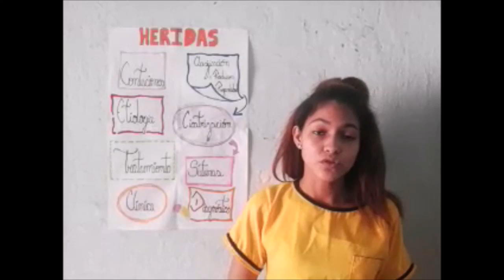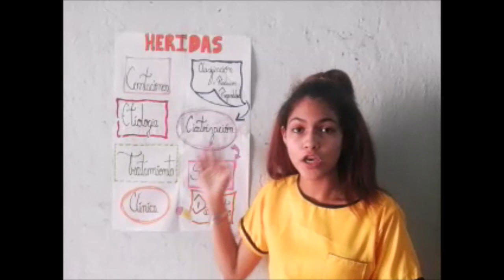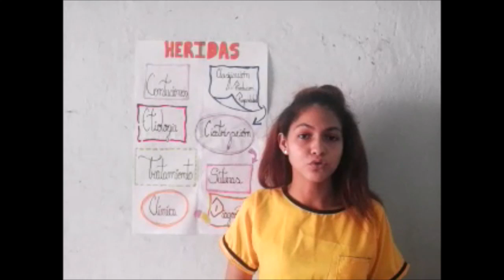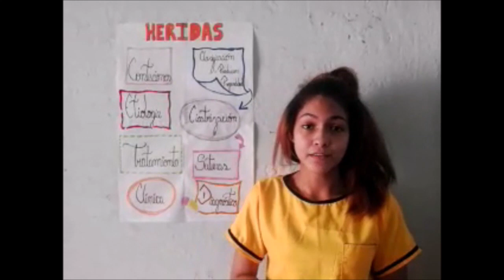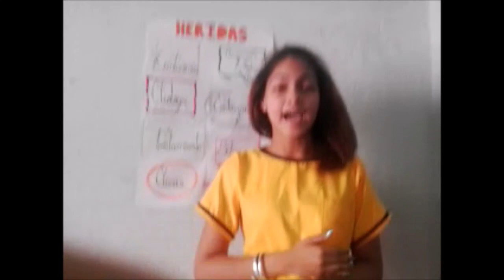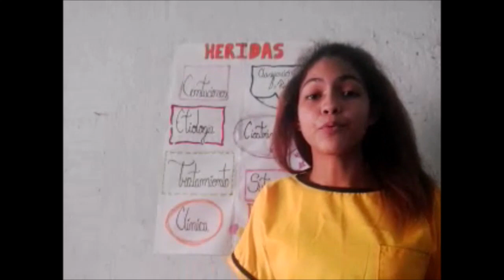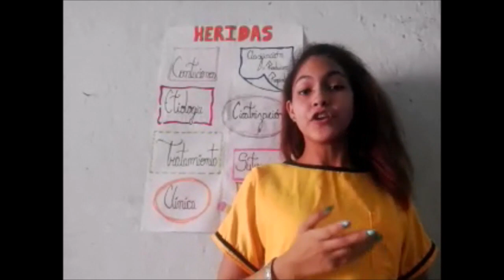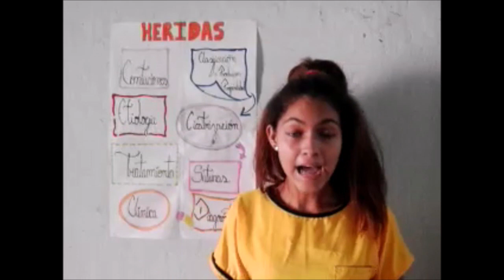Heridas y Contusiones. I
La piel es uno de los mayores y más importantes órganos de la anatomía. Es la primera barrera entre el exterior y el organismo, por tanto, constituye la primera línea de defensa frente a las agresiones, así como el primer sistema de relación con el exterior.

HERIDAS
Una herida es una pérdida de continuidad de las partes blandas del organismo (piel o mucosas) que da lugar a una interrupción en la estructura del tejido, así como a una comunicación entre el interior y el exterior del organismo. Como consecuencia de esta pérdida de continuidad, hay una pérdida de la esterilidad existente en el interior y puede producirse infección.

CONTUSIONES
Son lesiones producidas por un golpe o impacto sobre la piel, sin llegar a romperla, por lo que no produce herida. Las contusiones se clasifican
(médicamente) en distintos grados, pero es más sencillo para el socorrista clasificarlas en leves o graves, atendiendo a la profundidad del tejido que
esté afectado.

BIBLIOGRAFÍAS
Triguero, JM. Consejos de urgencia. Ed Roche Farma. 1999.
4.- Lobo, E. Manual de urgencias quirúrgicas. 2ª edición. Ed: IM&C. 2000
5.- Duran Sacristan. Tratado de patología y clínica quirúrgica. Madrid. 1985.
6.- Gonzalez Bethencourt. Materiales de sutura en cirugía. Barcelona. 1980.
7.- Schwartz. Principios de cirugía. 6ª edición. Vol I Ed: interamericana. 1994.

ASHLEY YAJURE
C.I.29.961.043
SECCIÓN 6 - SEGUNDO AÑO  DE MEDICINA